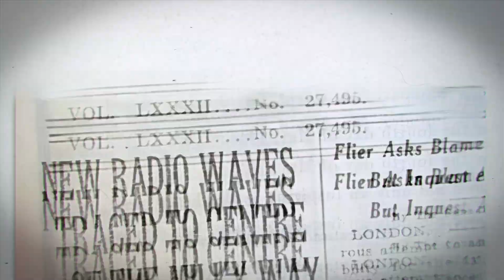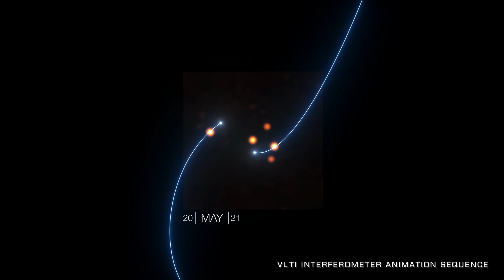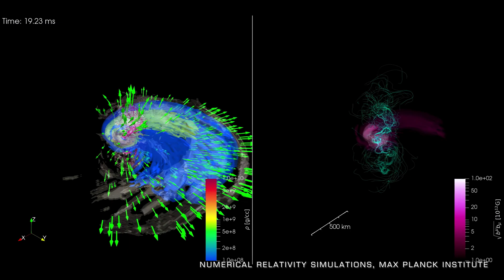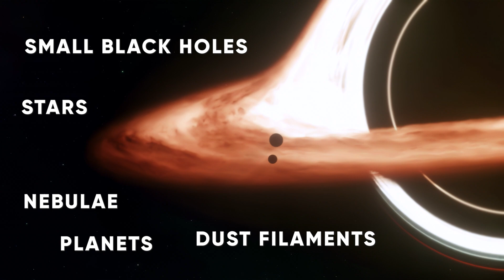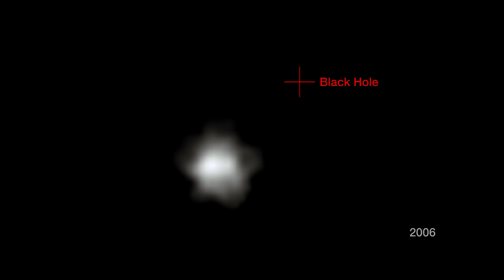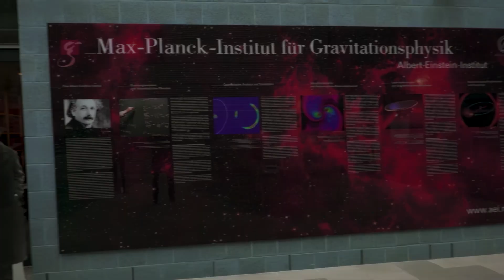Super Massive: The Story of our Black Hole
In 1928, a mysterious radio signal from outer space perplexes astronomers as it shuts down radio communications around the Earth. While studying the signal, the intrepid Karl Jansky would make a discovery that would change the course of astronomy forever: The discovery of Sagittarius A*, a supermassive black hole at the center of our galaxy, the source of the mysterious radio signal. We take a look at the history of it's discovery, a breakdown of everything we know about it, and what research scientists are currently conducting in order to understand it even better.

00:00 The History of Sagittarius A's Discovery
03:51 What Astronomers Learned
05:02 The Importance of X-ray Emissions
06:33 Properties of the Black Hole
08:46 The Study of it's Stars
10:18 Gas and Dust Around the Black Hole
11:56 Event Horizon Telescope
13:48 Supercomputer Simulations
15:03 Super Massive: The Story of our Black Hole